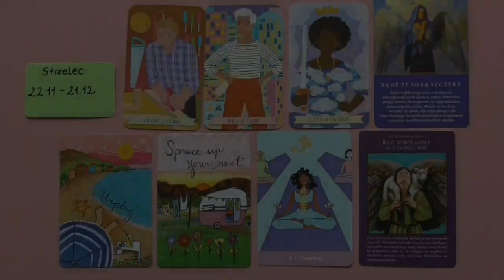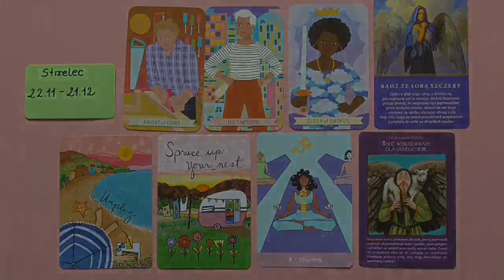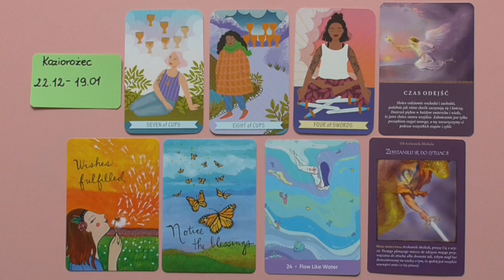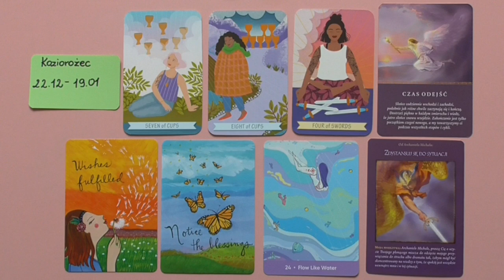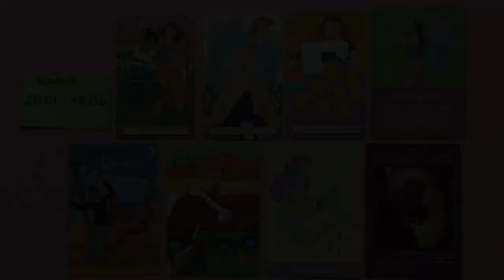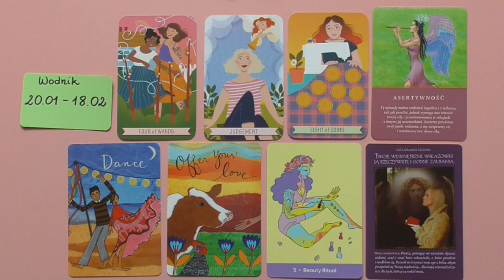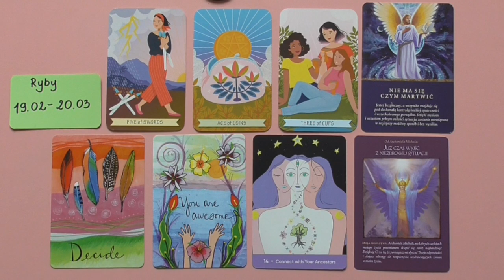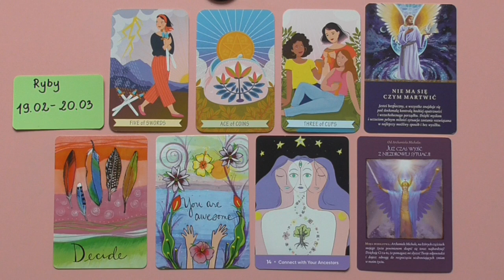STRZELEC KOZIOROZEC WODNIK RYBY🌷Czas pod filmem🐞🦉🐢🦋🍀🌻❤️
Tylko dobre wibracje 💖
📍,,prawie"Codziennie: Karta Dnia.
📍Czytania tematowe typu: Wybierz karte.
📍2 razy w tygodniu Lajwik(wtorek,piatunio) darmowe pytania do Tarota dla osób wspierających kanał.
📍Co 2-3 tygodnie film: Bratnia Dusza/Bliźniaczy Płomień.
📍Sobotni przedpoludnioworanek :D Lajwik kawka / herbatka z Elunia :D

🔴Jeżeli interesuje Cię czytanie indywidualne/ sesja
🔴Koszt sesji:
🔴Numer dla osób mieszkających w Angli:
   E Ziolkowska-Wysocka
   30-91-97
   23472468
🔴Numer do wpłat dla osób mieszkających w innych krajach:
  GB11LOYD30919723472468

Carpe diem!!